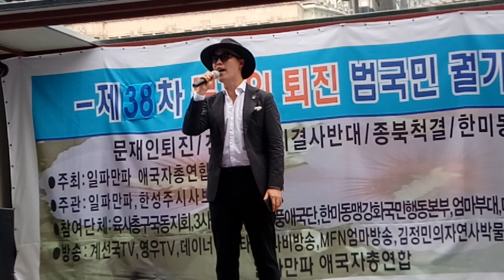2030청년전략가-손주찬